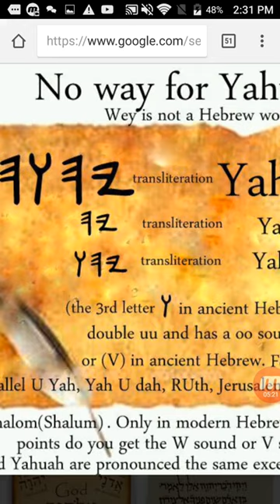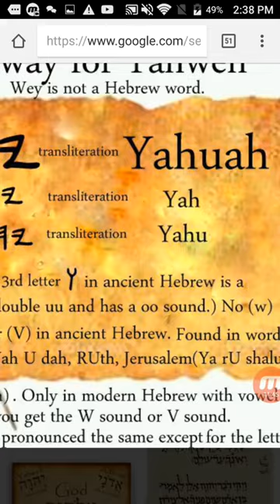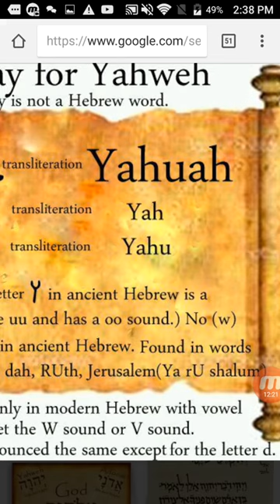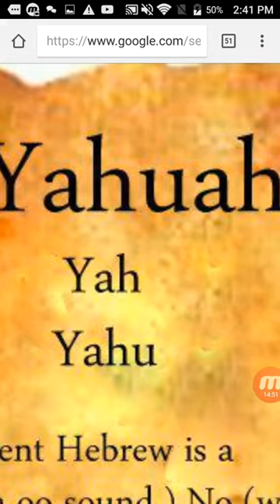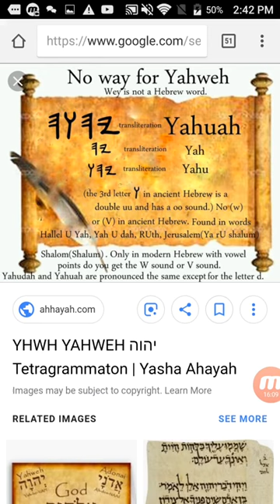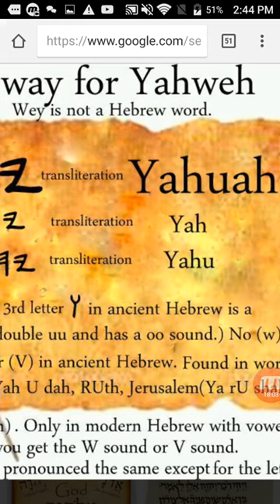KNOW THAT YAHWEH (YHWH) - IS YAH NOT YAHUAH! By A Rasta Rabbi